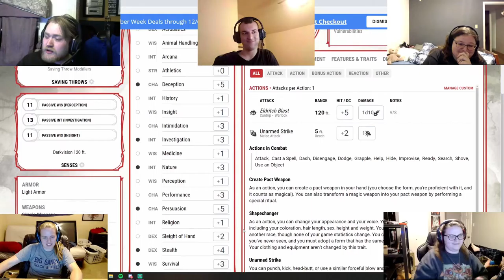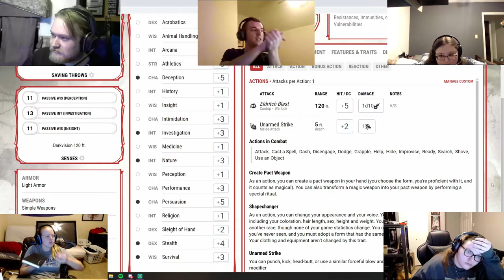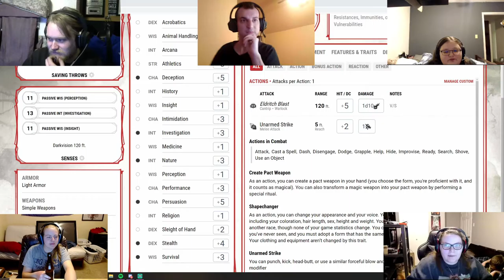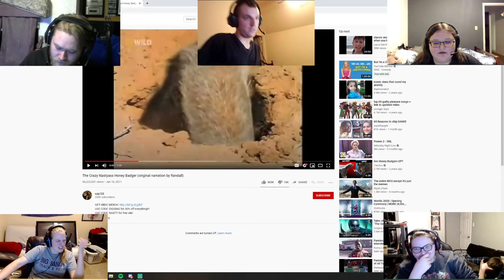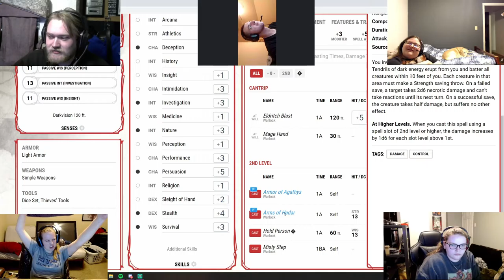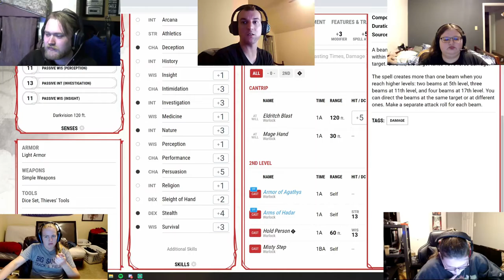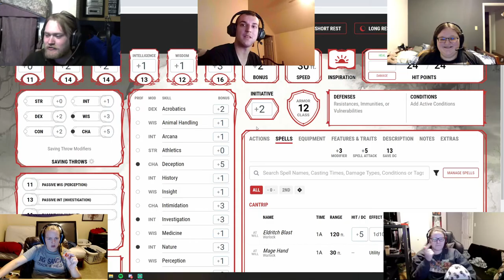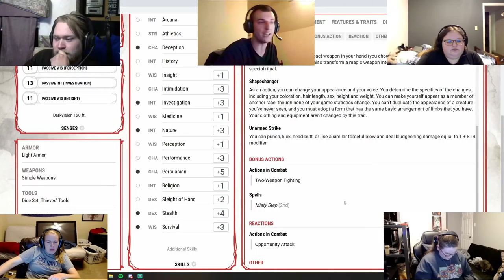Zedroon, Session 2: Rock Badgers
Session 2 of our DnD campaign, Zedroon: the Fallen Lords' Plight. The group is ambushed at dawn by a group of rock badgers.